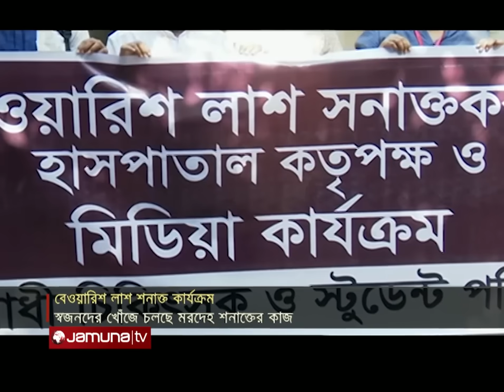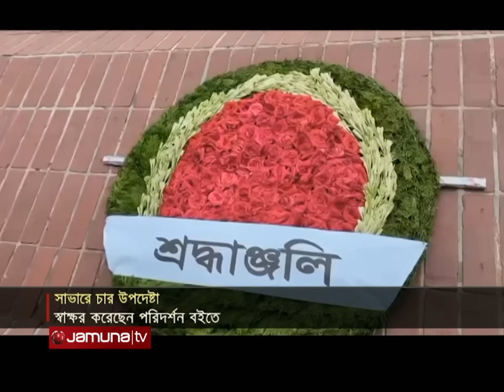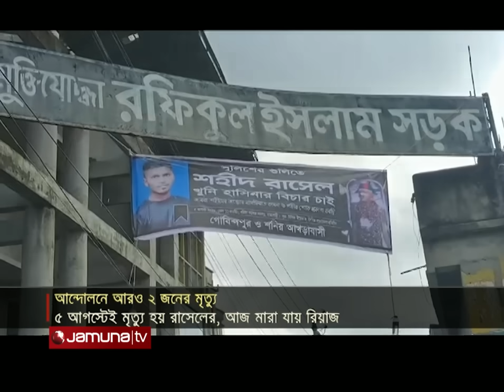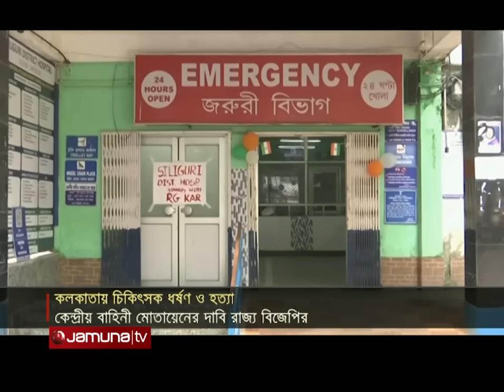রাতের বাংলাদেশ | Latest News and Bulletin | Rater Bangladesh | 17 August 2024 | 10 PM | Jamuna TV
Address:
Bangladesh.